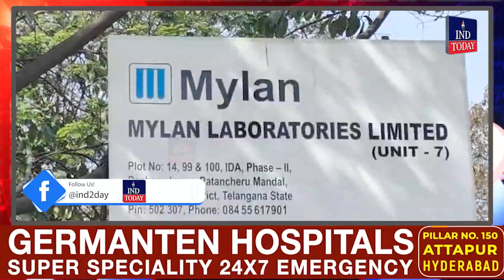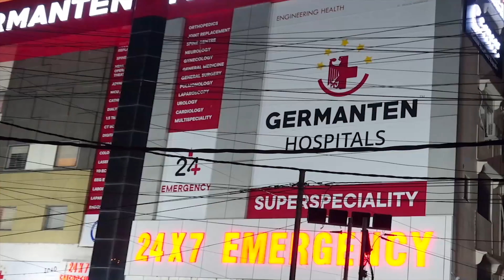Telangana Drug Control Administration Cancels Mylan Laboratories' Production License | IND Today